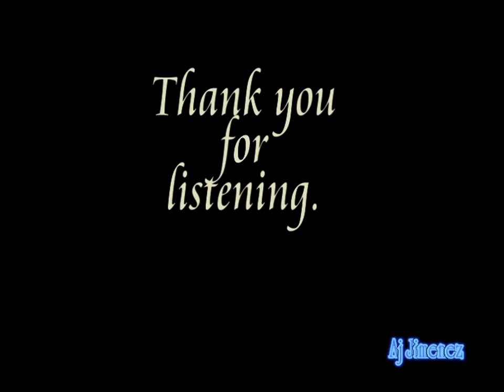One - Lee So Jung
When, I saw you for the first time
I knew you were the one.
You didn't say a word to me.
But love, was in the air.

Then you held my hand
Pulled me into your world
From then on my life
Has changed for me

Now I'll never feel lonely again
Coz you are in my life...

Love...
How can I explain to you
The way I feel inside when I think of you..
I thank you for everything that you showed me.
Don't you ever forget that I love you.

Love, I know that someday real soon
You'll be right next to me.
Holding me so tight.
So I will always be yours.
Although we can't be together now.
Remember I am here for you.

And I know you're there for me.
Whenever I want to be with you
I just close my eyes and pretend you're near
I see you, I touch you, I feel you, like real

Nothing can ever change what I feel inside.

How long must I be far away from you?
I don't know dear, but I know we are One...